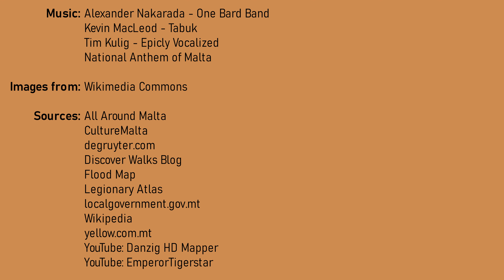🇲🇹 The History of Malta: Every Year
This video shows every year in Maltese history. From neolithic times, the Phonecians and Rome to the Arabs, the Knights and today's republic.

Chapters:

00:00 - Intro
00:02 - Neolithic Malta
00:12 - Bronze Age
00:17 - Phoenicians
00:22 - Carthage
00:27 - Roman Malta
00:37 - Western Roman Malta
00:47 - Vandals
00:53 - Odoacer
00:56 - Ostrogoths
01:03 - Byzantine Malta
01:58 - Arab rule
02:35 - Sicilian rule
03:07 - Spanish-Sicilian rule
03:49 - Knights' Era
04:33 - British rule
05:01 - Independent Malta
05:12 - Outro